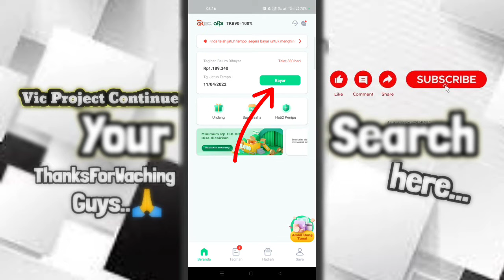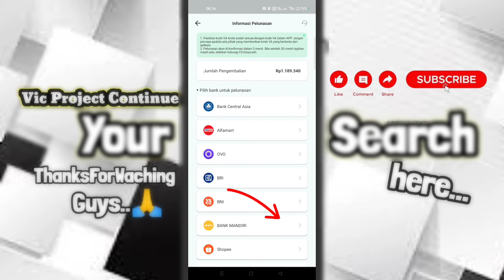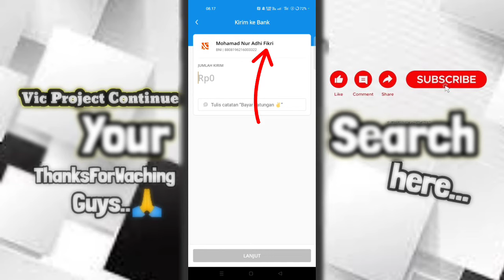✅ Terbaru - Cara Bayar Easycash Lewat DANA - Bayar Cicilan Pinjaman Easy cash Via DANA